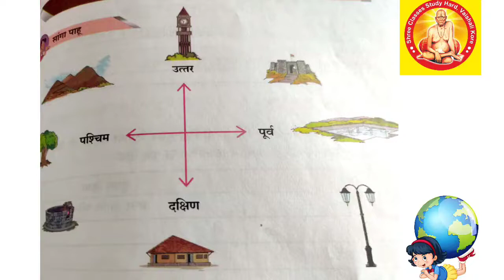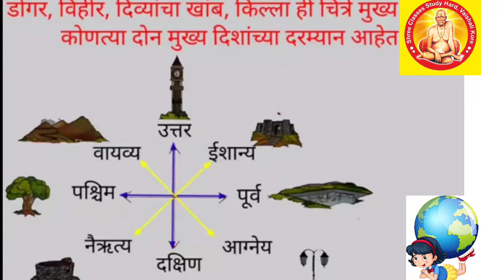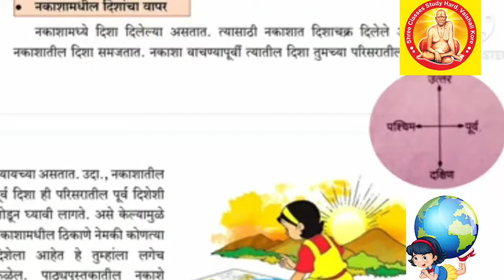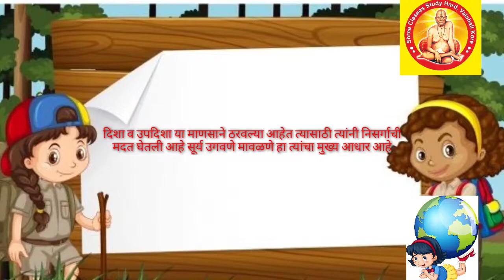/दिशा व नकाशा/इयत्ता चौथी/परीसर अभ्यास/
इयत्ता चौथी विषय परिसर अभ्यास पाठ तेरावा दिशा व नकाशा